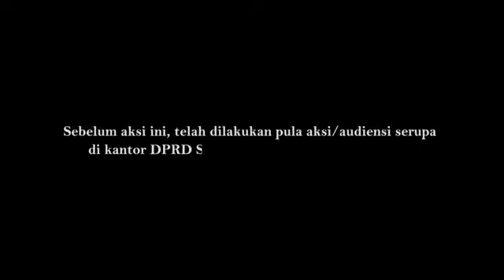Membela dan menuntut keadilan peladang sebagai bagian tradisi bangsa dayak